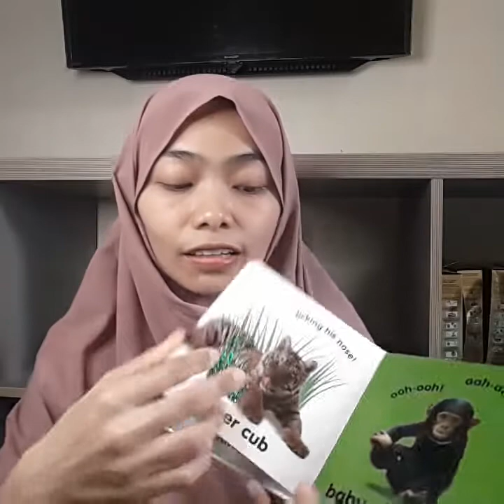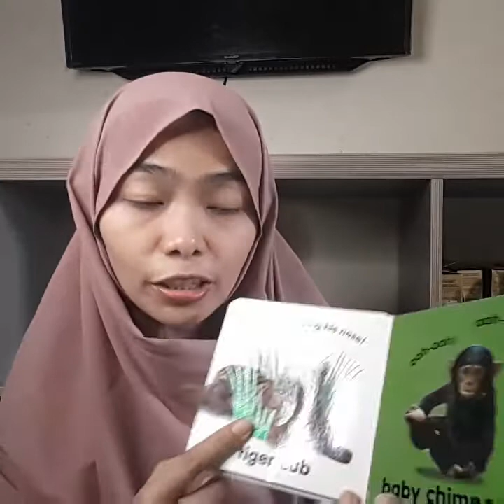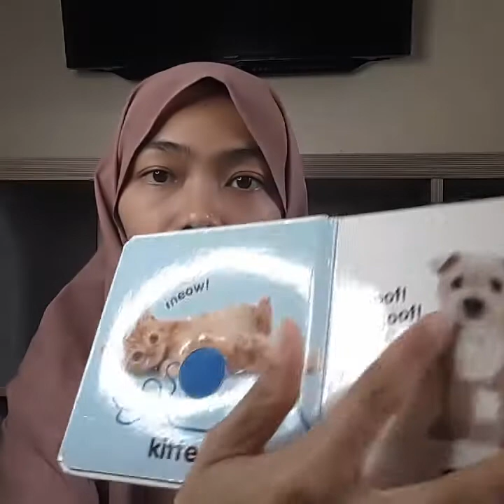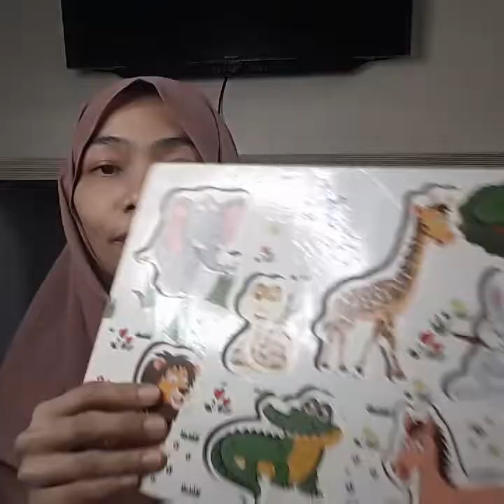❤ Cara Berhasil Terapi Fokus Dirumah (part 1)❗